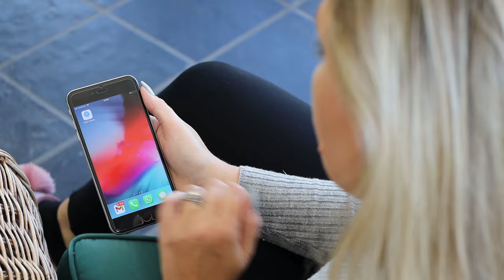Angel Watch Series R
Introducing the 2021 Angel Watch Series R!

Angel Watch allows you to locate, monitor and communicate with your kids.

-  Monitor your child's location at all times through accurate multi-source location tracking with geo-fencing and out-of-bounds alerts

-  Fully parent controlled phone book blocks all other outgoing & incoming calls

-  No risky internet browsing or distracting social media access

-  Reliable cellular & HD Video calling with messaging

-  Remotely take Body Temperature readings, Heart Rate, Blood Pressure and keep an eye on Blood Oxygen levels too to ensure healthy respiration.

-  Dedicated SOS button with programmable numbers in case of incidents when apart from you

Free SIM Card now included.  Service provided by our network partner Red Pocket Mobile over AT&T for $10 month-to-month without contract.